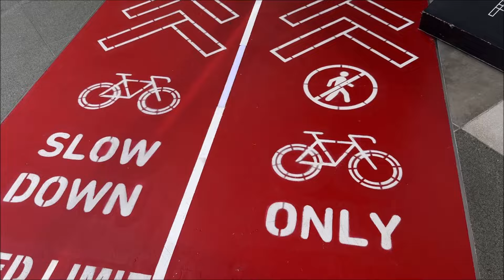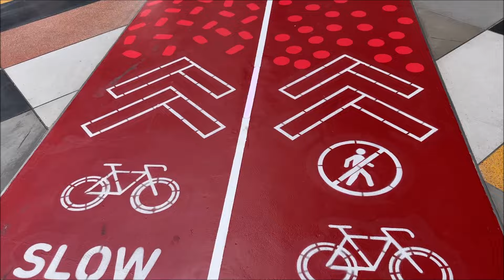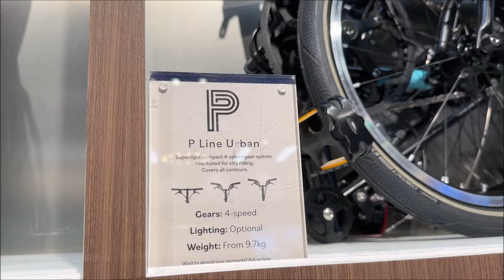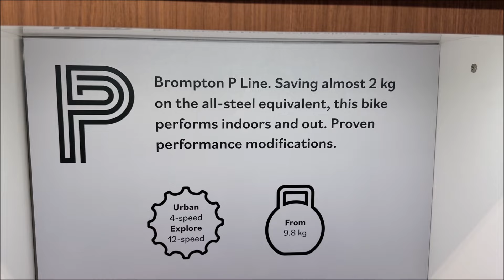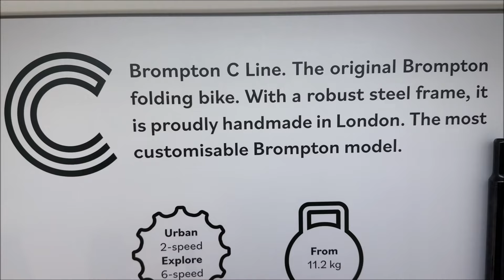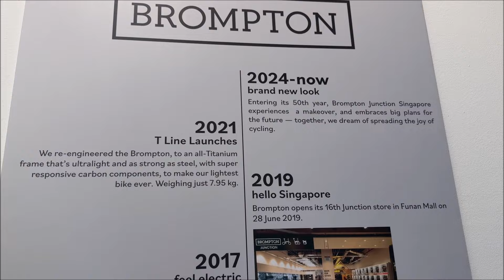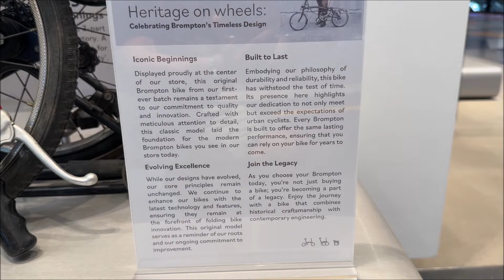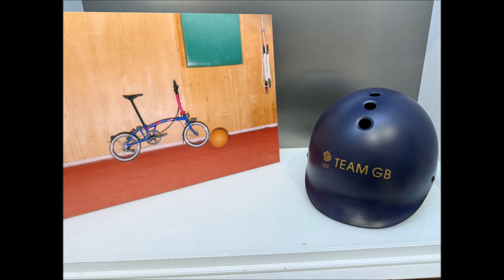LIOW VIDEO: At Brompton Junction 小布折叠车专买店(filmed by iPhone 16pro)